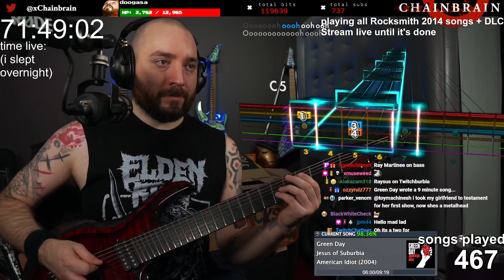Green Day - Jesus Of Suburbia | Rocksmith Gameplay | Rocksmith DLC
Official Rocksmith DLC Jesus Of Suburbia by Green Day played in Rocksmith 2014 Remastered E Standard